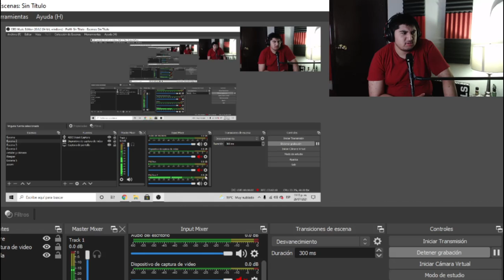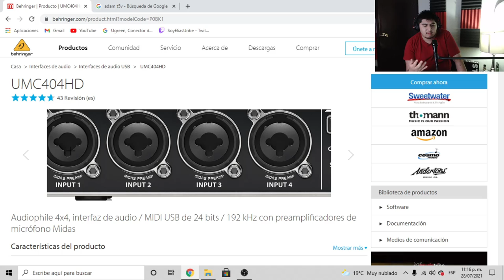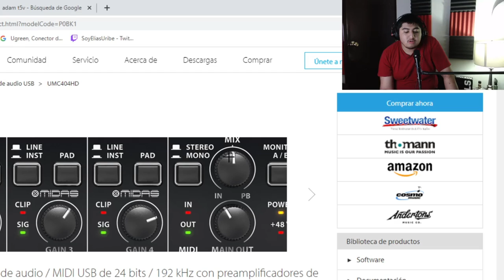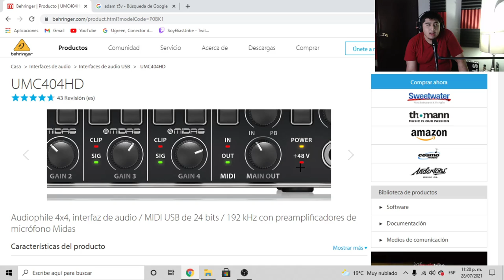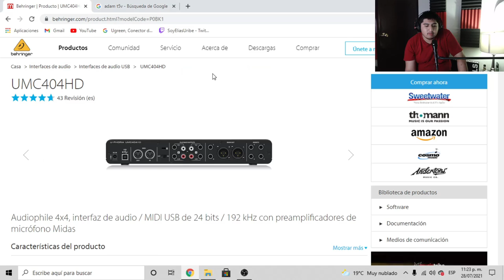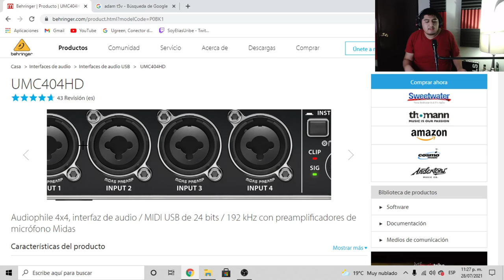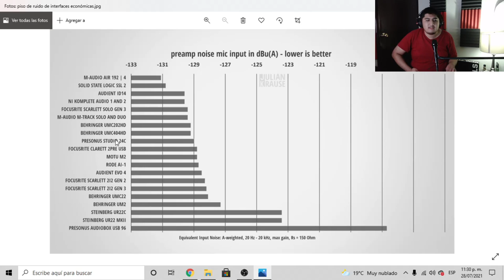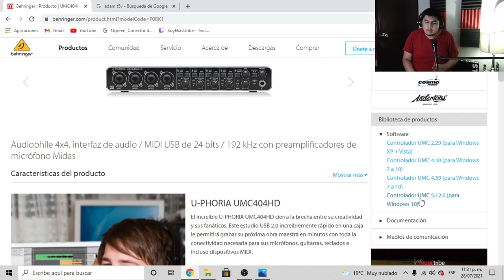LA INTERFAZ ECONÓMICA MÁS COMPLETA DEL MERCADO | BEHRINGER UMC404HD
0:00 Introducción
1:04 Unboxing y primeras impresiones
4:20 Pruebas de audio y primeros usos
5:22 Consejos para configurar la UMC404HD
6:38 Prueba del preamp MIDAS y el Pad
8:08 Entradas y salidas de la UMC404HD
16:27 Características y procesamiento de audio
17:12 Preamplificadores MIDAS
18:06 ¿Behringer es mala marca?
18:24 Calidad del sonido de la interfaz
20:02 ¿Por qué la compré?
20:34 ¿Cuál es la durabilidad de la UMC404HD?
20:59 Detalles y consejos al usar la interfaz
22:11 ¿La recomiendo?
23:02 Despedida

Batería que uso:
Parches que uso:
Baquetas que uso:
Interfaz que uso:
Micrófonos que uso:
Cámara que utilizo: